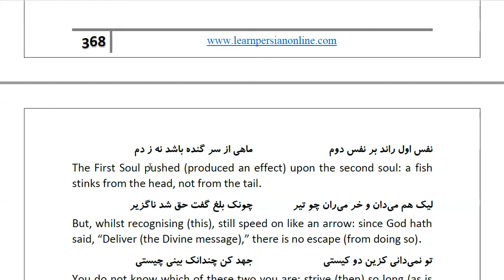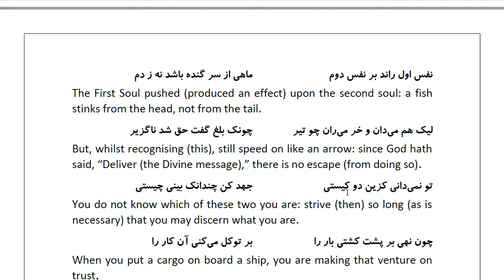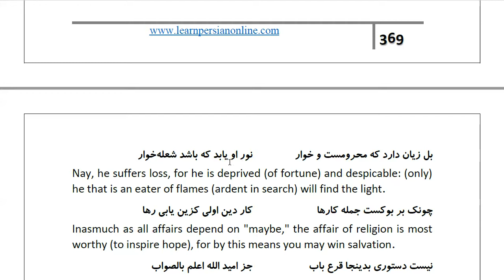Masnawi Rumi: In Farsi with English Translation: Part 433: How the prophets lost hope